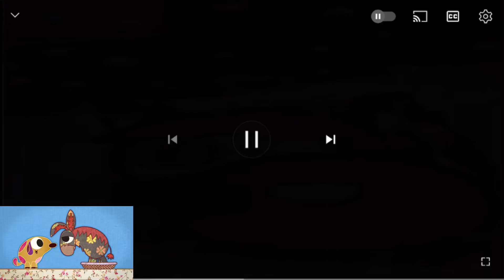9 scan picture